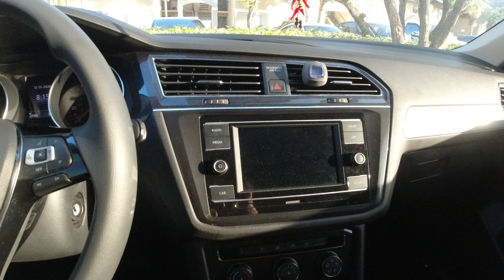Como cambiar luz interior en 2019 Vw Tiguan